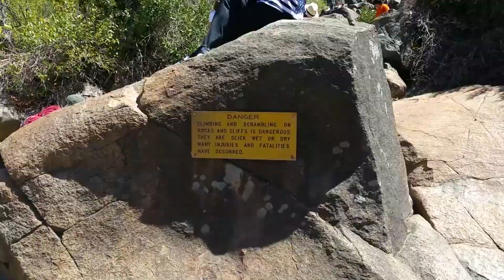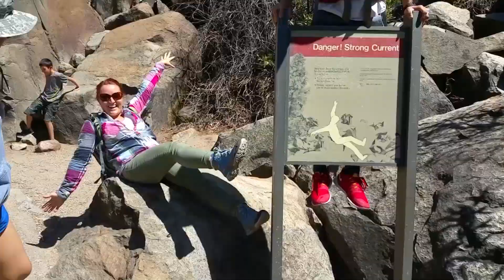Yosemite Trip 2015